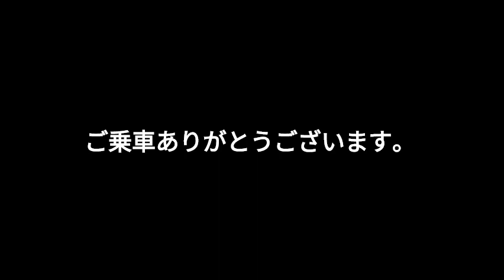前面展望 近鉄田原本線 新王寺→西田原本 近鉄8400系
近鉄田原本線は奈良県王寺町のJR関西本線「大和路線」、近鉄生駒線　王寺　新王寺から奈良県田原本町の近鉄橿原線　田原本　西田原本までを結ぶ近畿日本鉄道「近鉄」の路線です。他の路線から孤立した路線であるがこの路線は近鉄田原本線の前身である1918年に大和鉄道として開業した路線です。当時は軌間1067ミリ「狭軌」で開業しました。西田原本から先の大和鉄道時代は近鉄大阪線　桜井まで走っていましたが戦時中　不要不急線で休止され後に廃止となり線路幅は軌間1067ミリ「狭軌」から軌間1435ミリ「標準軌」に改軌された。その後　信貴生駒電鉄と合併されましたが近鉄に合併され架線電圧は直流600Vから直流1500Vに昇圧されました。車両は近鉄橿原線の田原本付近の連絡線を使って回送列車の出し入れをしています。1992年にはワンマン運転が開始され現在に至ります。